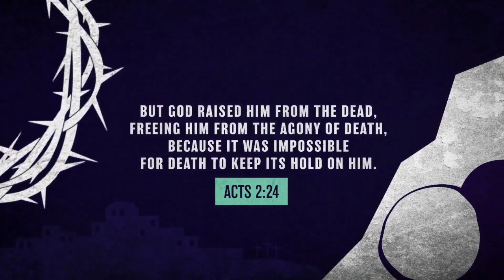Jesus Overcomes (Easter)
Was the darkness and evil too much for Jesus to overcome after being crucified? Had the light been snuffed out? Easter gives the answer--NO! Jesus overcomes! Whatever the chaos, evil, and darkness, Jesus overcomes it all through His death and resurrection to life. What can that mean for your life and future?